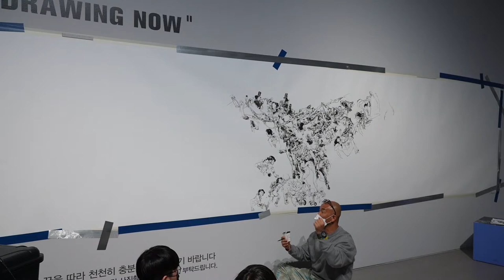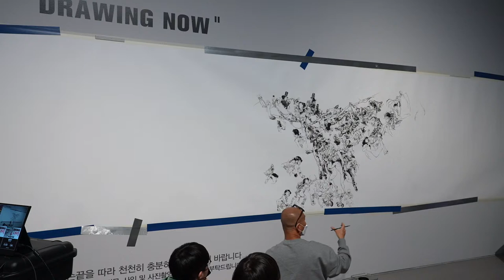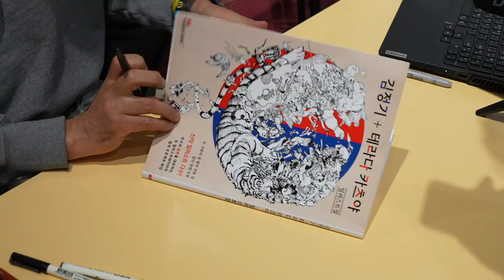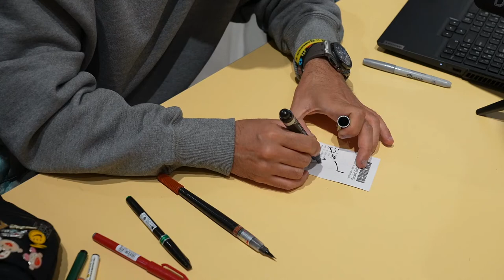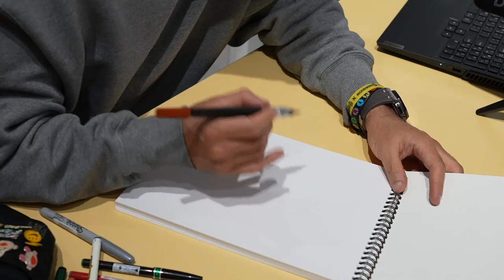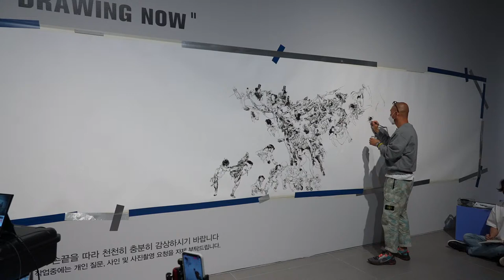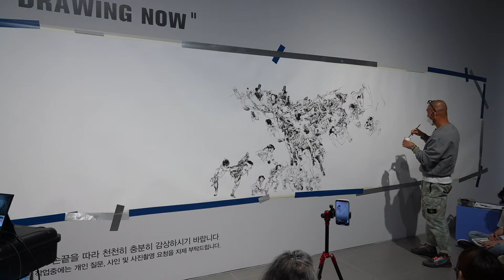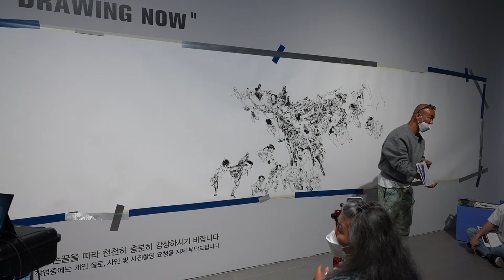April 24th, 2021 'DRAWING NOW' #05